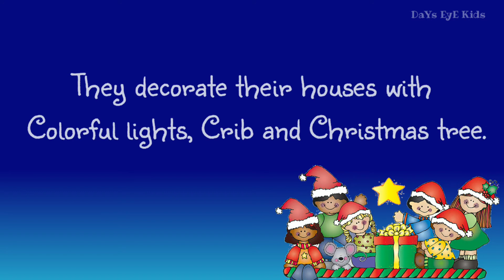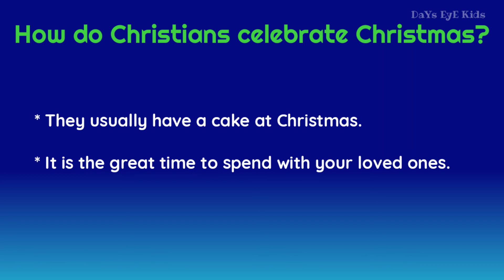Few Lines about "How do Christians celebrate Christmas"